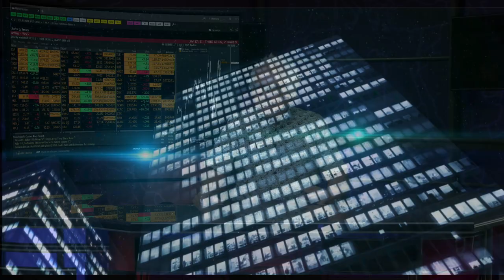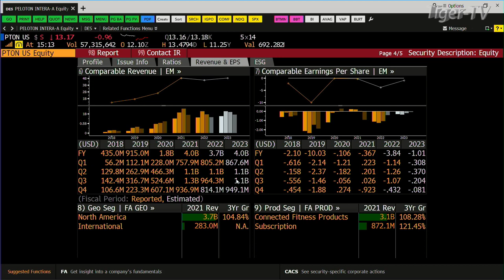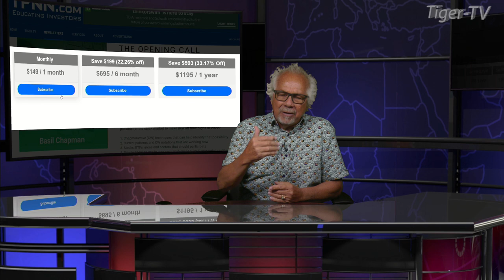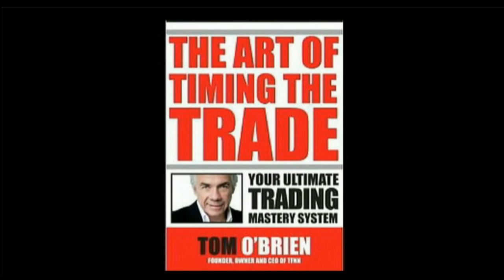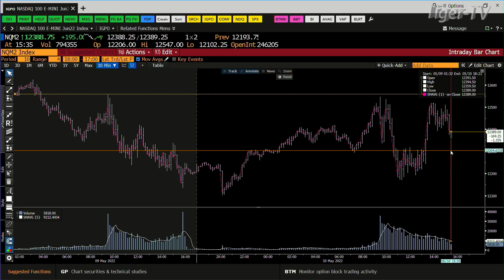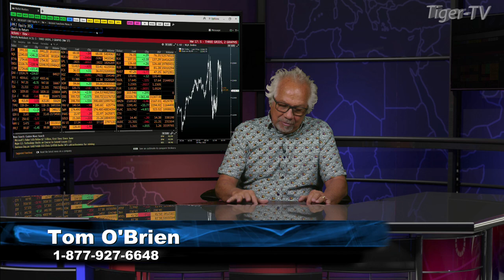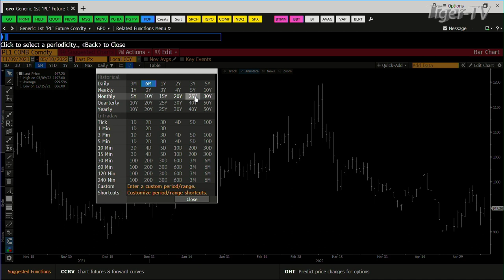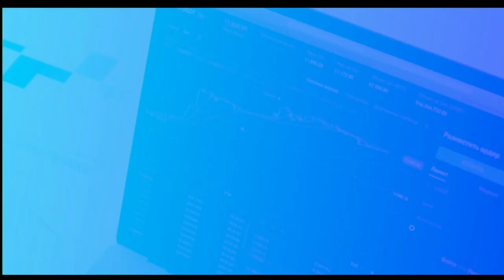May 10th, Tom O'Brien Show on TFNN - 2022